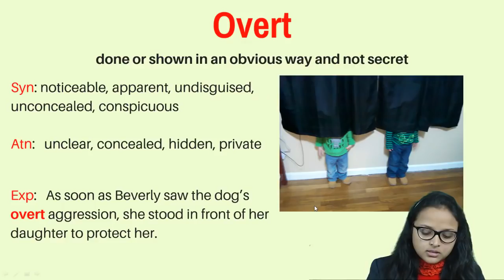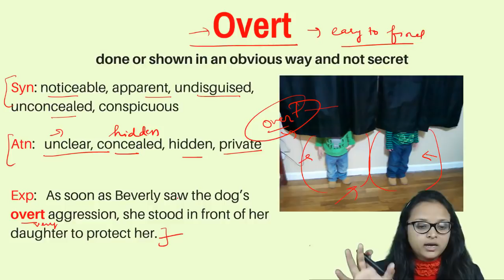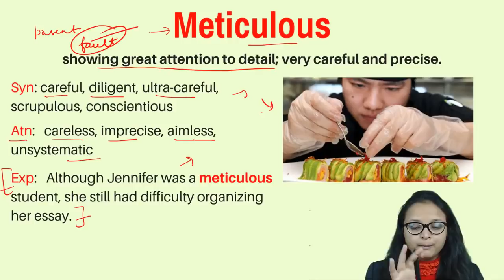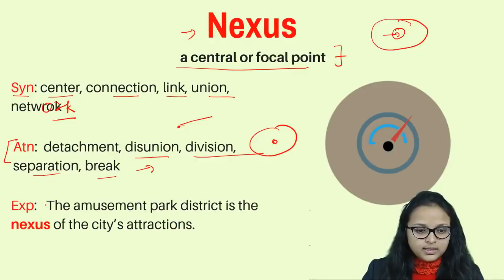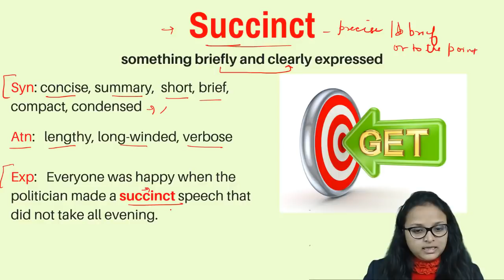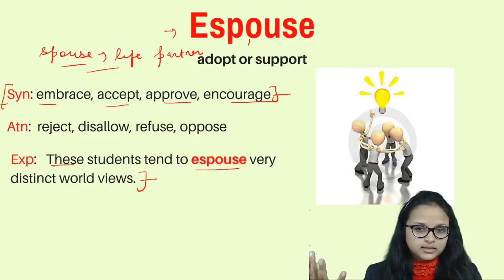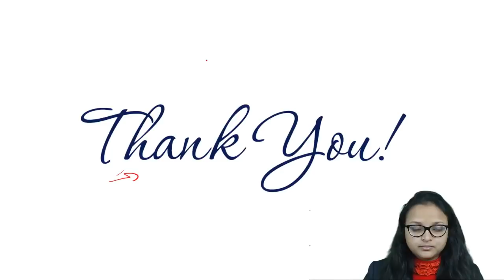5 Minutes vocabulary - Day 4